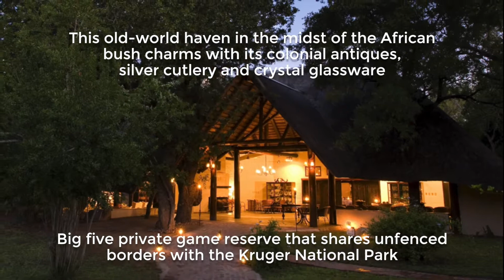Ngala Safari Lodge, Timbavati Private Nature Reserve, Greater Kruger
Ngala Safari Lodge is located in the Timbavati Private Nature Reserve sharing unfenced borders with the Kruger National Park. This old-world haven in the midst of the African bush charms with its colonial antiques, silver cutlery and crystal glassware. Perfect for families, groups, wildlife enthusiasts, photographers, first time and repeat travellers.